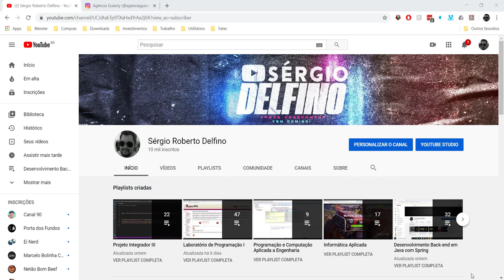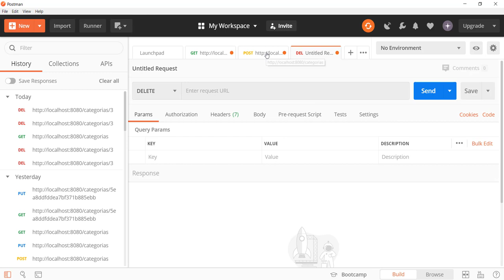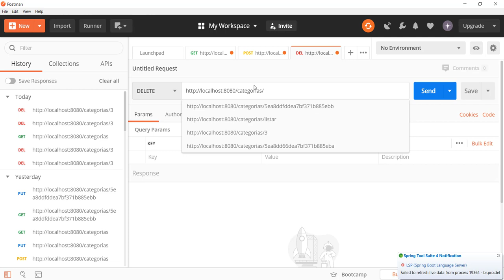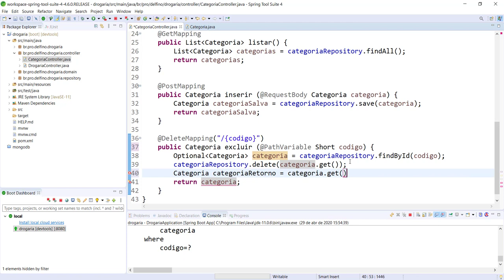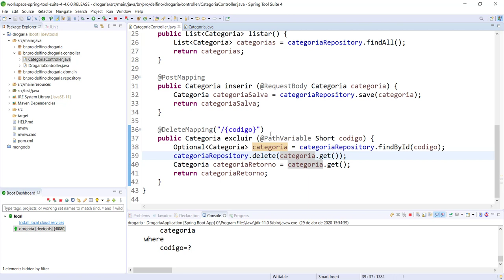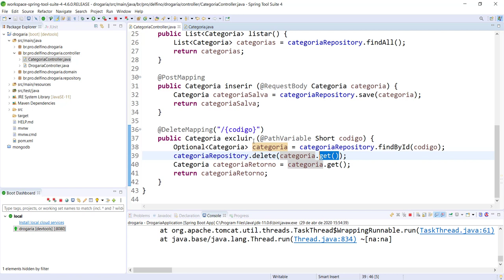[Desenvolvimento Back-end em Java com Spring] 39 - Teste da Exclusão no Controlador da Categoria